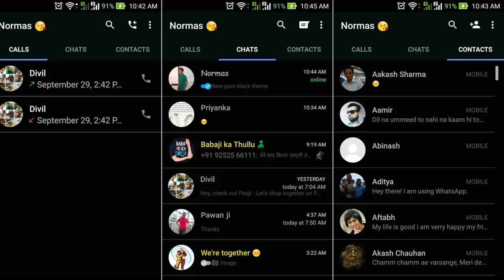Whatsapp New Update, Gmail Birthday,Vodafone Plan,Xiaomi Induction Cooker Tech News Bangla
This Video Is Bengali Tech News